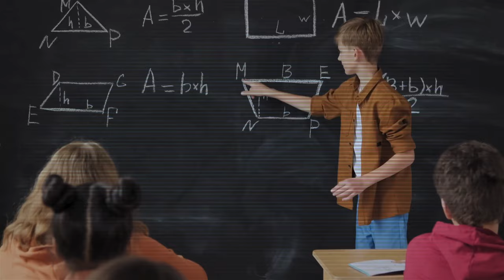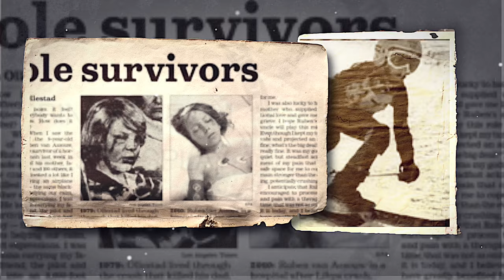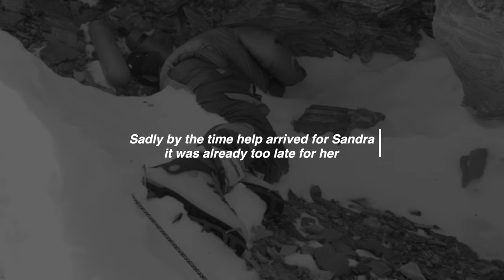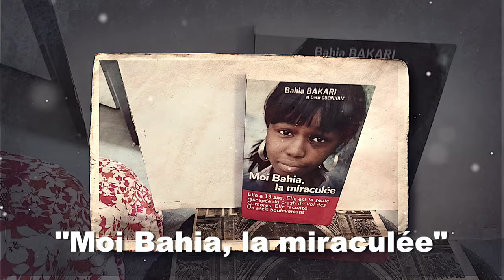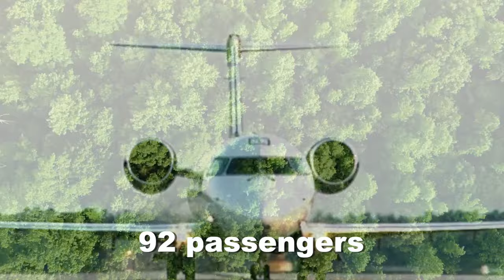Plane Crashes with ONE SURVIVOR That defied all ODDS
Join us on a thrilling journey as we explore incredible survivor stories from plane crashes that defied all odds. From a snowy Los Angeles mountain resort to the dense depths of Peru, these survivors share their harrowing experiences.

4. Norman Ollestad: In 1979, after a plane crash in the San Gabriel Mountains, 11-year-old Norman Ollestad descended 8,600 feet of icy terrain with a broken hand, utilizing his skiing skills to navigate to safety, making him the sole survivor.

3. Ruben van Assouw: In 2010, Ruben van Assouw, a 9-year-old, was the only survivor of the Afriqiyah Airways Flight 771 crash in Libya, which killed 103, surviving with multiple injuries after being found still strapped to his seat.

2. Bahia Bakari: Bahia Bakari, a 12-year-old girl, was the lone survivor of the Yemenia Flight 626 crash in 2009, clinging to plane wreckage for over 9 hours in the Indian Ocean after the plane crashed, killing 152 others including her mother.

1. Juliane Koepcke: On Christmas Eve 1971, 17-year-old Juliane Koepcke survived a two-mile fall from LANSA Flight 508 into the Peruvian Amazon, navigating the jungle for 11 days despite injuries, using survival skills learned from her biologist parents.

If you are reading this like the video and have a great day!